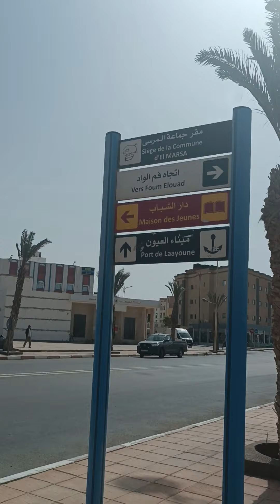جولة بمدينة المرسى